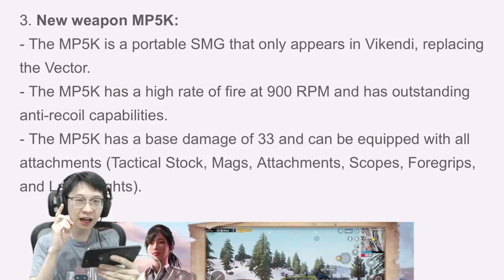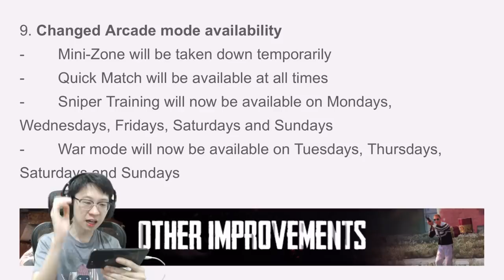RP SEASON 10 MAX! UPDATE SENJATA BARU! M416 ULTIMATE BARU!! AMPUN TENCENT!! | PUBG MOBILE